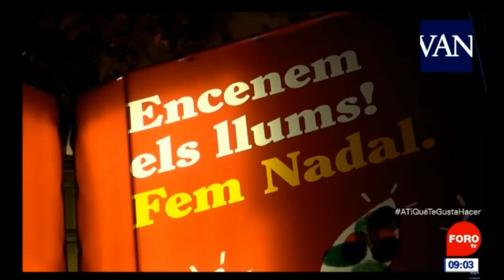Gina holguin 2018 11 23